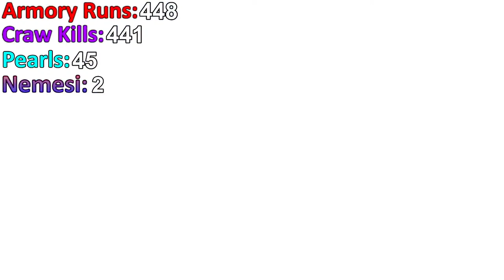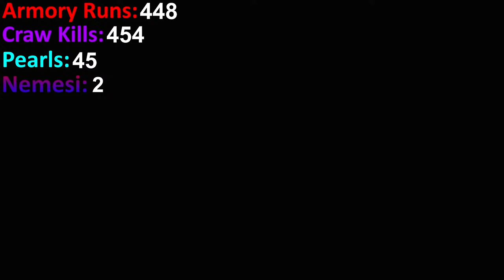The Hardest Farm in Borderlands 1 - Nemesis Invader Day 37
Some live Borderlands 1 gameplay borderlands borderlands2 gaming gameplay commentary videogames live In these streams I'll be hunting for the extremely elusive Nemesis/Invader hybrid. It may take centuries but I'll never give up.